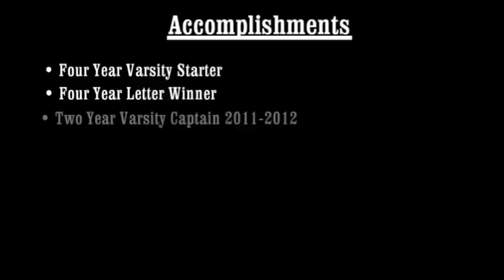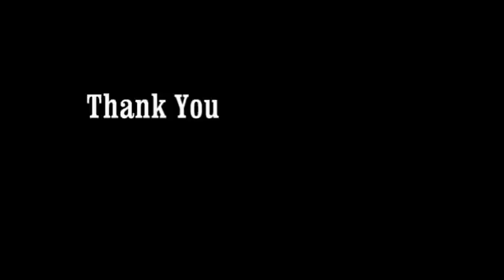Andres Garcia Soccer Highlights - St. Laurence H.S. C/O 2013